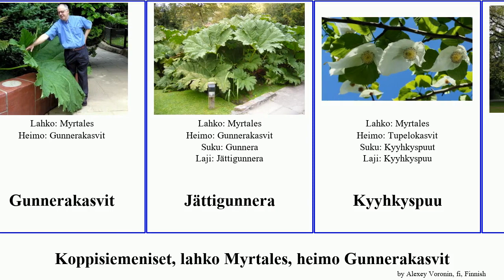Koppisiemeniset, lahko Myrtales, heimo Gunnerakasvit angiosperms tomentosa Vochysia mauritianum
Koppisiemeniset lahko Myrtales, heimo Gunnerakasvit.
angiosperms of Order Myrtales Family Miscellaneous, language: fi.

Granaattiomena
Granaattiomenakasvit
Granaattiomenat
Gunnera killipiana
Gunnerakasvit
Jättigunnera
Kyyhkyspuu
Kyyhkyspuut
Psiloxylon mauritianum
Rönsygunnera
Tupelokasvit
Vesikuusikasvit
Vochysia guatemalensis
Vochysia haenkeana
Vochysia tomentosa